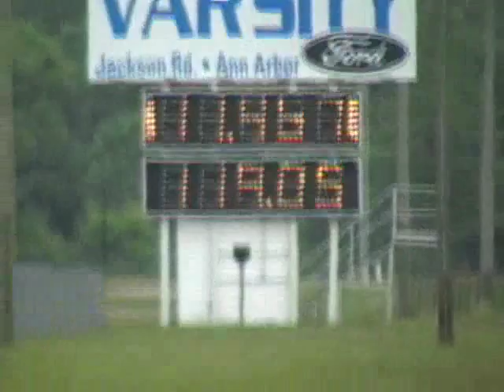AMC's @ Milan Part 1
the AMC get togther at Milan Mi. on Saturday July 11 2009